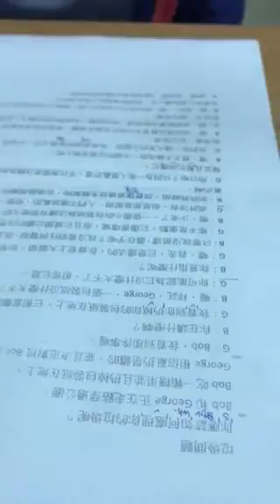畇安-銅鐘英語教室-垃圾問題